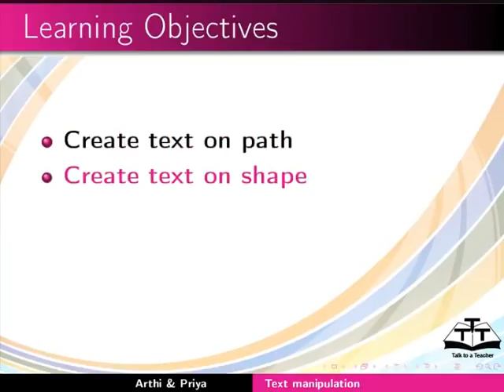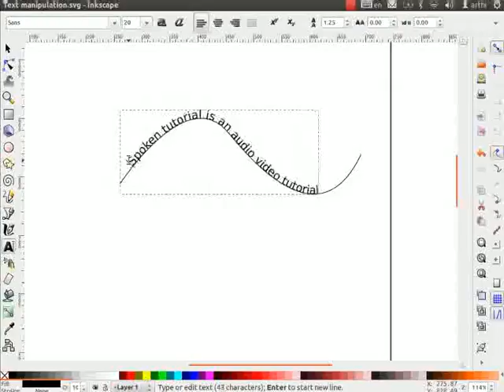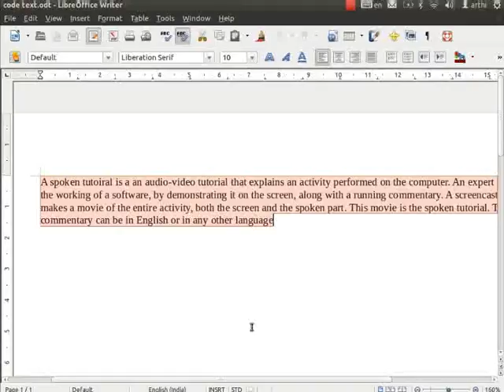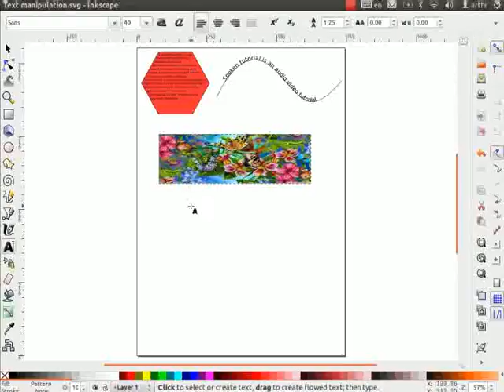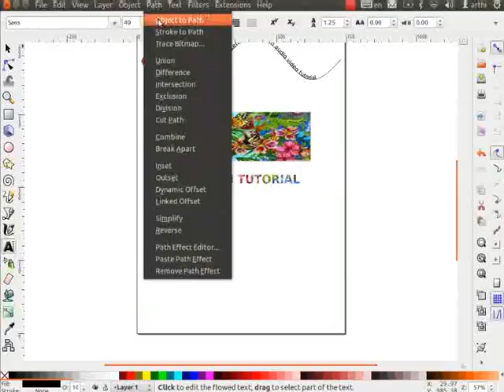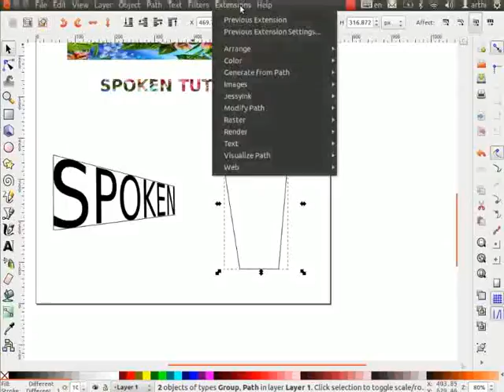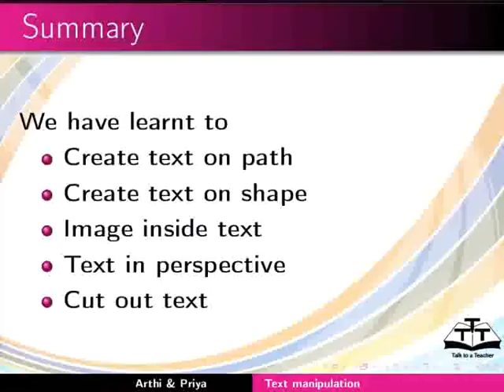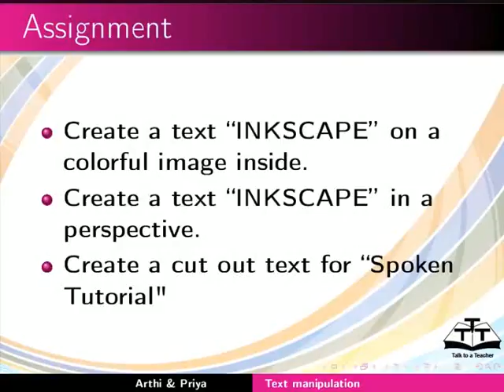Text Manipulation - Assamese